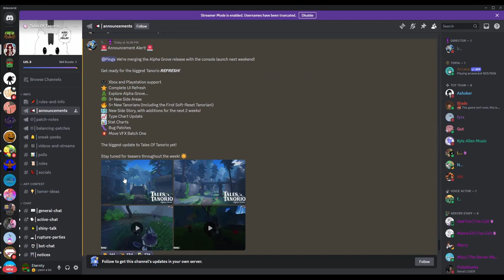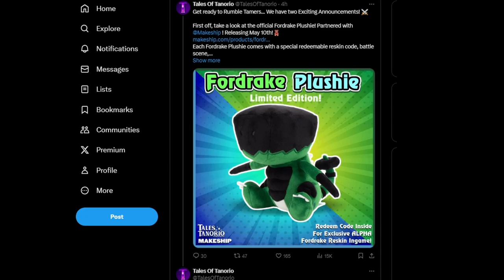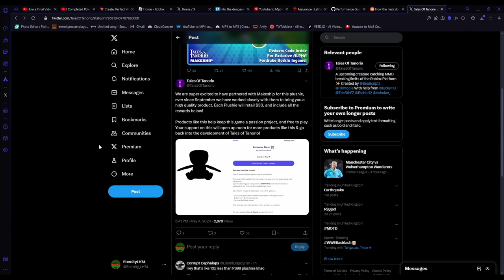A *MASSIVE UPDATE* Is Coming to Tales Of Tanorio!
beascripts